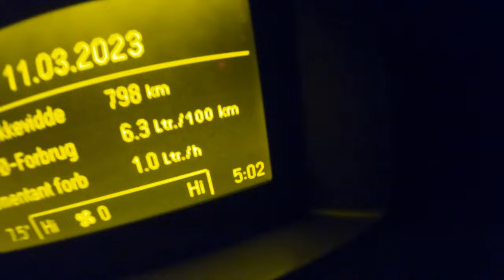X-TERRA w terenie Cz. I☝ Czyli testy podczas poszukiwań ☝